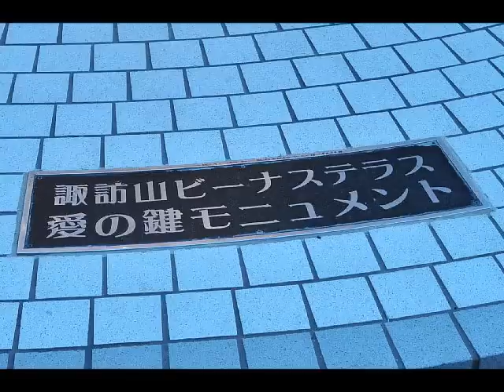ニコンD3Sの高感度撮影モード『神戸ヴィーナスブリッジの夜景』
The video introduces the night view of Kobe Venus Bridge.
ニコン「D3S」の高感度撮影モードで撮影、『恋人たちの集まるスポット、神戸ヴィーナスブリッジの夜景』をお楽しみください。
Baum videos
画像はバウムオリジナル。音楽：TAM Music Factoryさん。